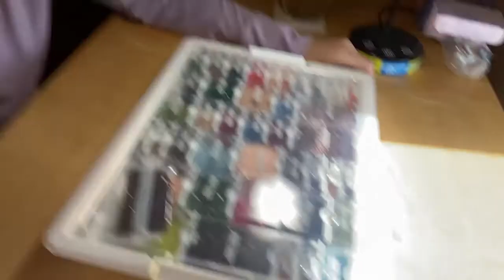Kit up Diamond Art Club & Chat!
Good afternoon everyone! I hope you all are staying safe and healthy! We have had a rainy week so far and I am honestly enjoying the relaxing indoor time.